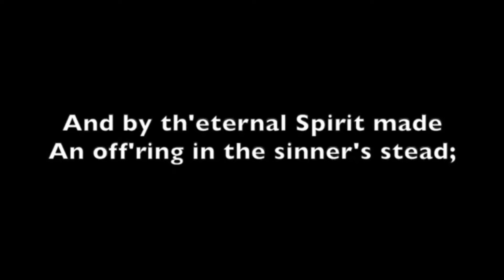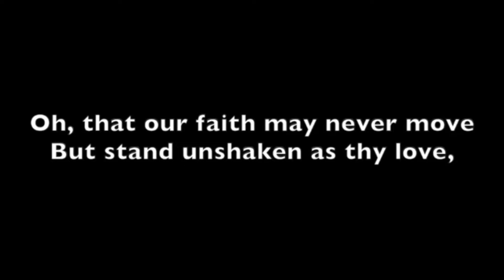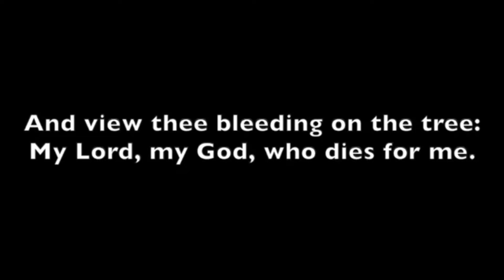Evening Prayer for Monday 23rd August 2021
CPWI Hymn # 615 O thou, before the world began